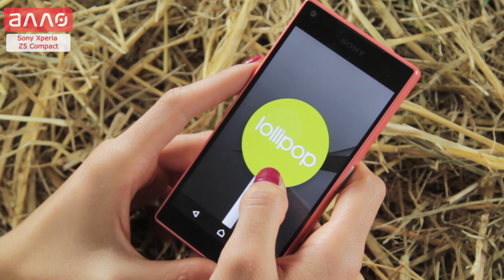Видео-обзор смартфона Sony Xperia Z5 compact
Купить смартфон Sony Xperia Z5 compact Вы можете, оформив заказ у нас на сайте